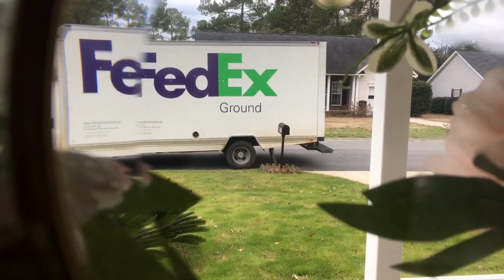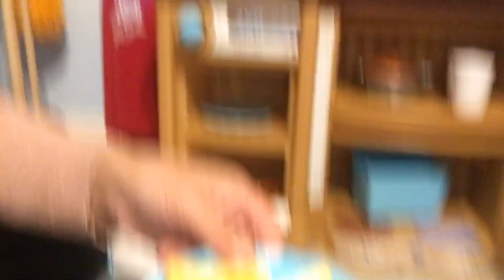My Order Online ,Unboxing ,Family Vlog